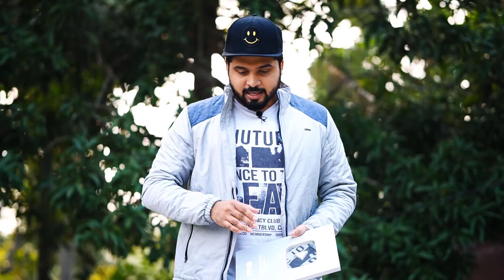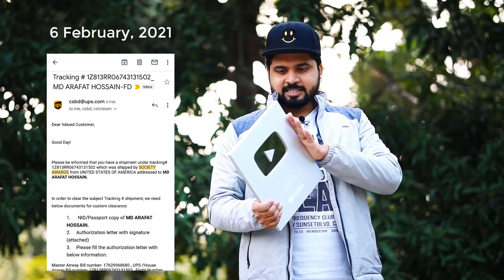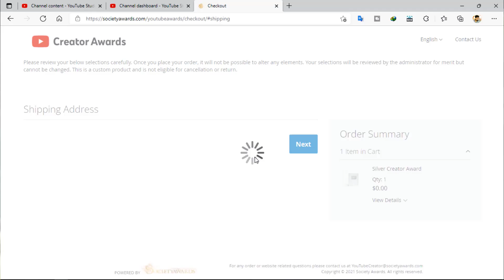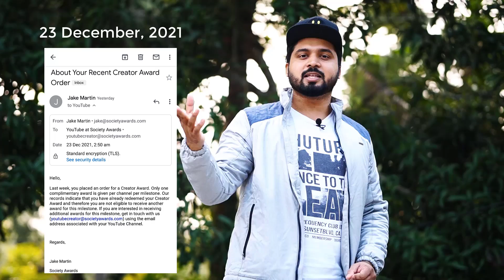পৃথিবীর একমাত্র আমি😮 ১ চ্যানেল ২ সিলভার প্লে বাটন? কিভাবে? 2 Silver Play Button in 1 Channel? How?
Hossain Tech Silver Play Button History🔥 YouTube Creator Award Explained in Bangla 2022🔥